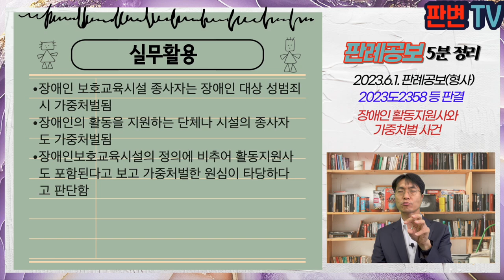장애인 활동지원사와 가중처벌 사건 [23.6.1.자 판례공보(형사)]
장애인 활동지원사와 가중처벌 사건
별 2개

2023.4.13. 선고 2023도2358 등 판결
성폭력처벌법위반(장애인보호자간음) 등

상고기각

피고인은 장애인 활동지원하는 민간단체 소속의 활동지원사임
피해자는 뇌병변장애 1급으로 피고인으로부터 활동지원을 받았음
피고인이 피해자를 7개월간 성폭행 및 폭행함
피해자가 노트북 웹캠 녹화 등으로 증거를 확보하여 수사기관에 고소함
성폭력처벌법 상 “장애인보호교육시설"의 종사자가 장애인에 대하여 성폭력범죄 저지르면 2분의 1까지 가중처벌함

장애인 활동지원 업무를 하는 민간단체가 "장애인 보호교육시설”에 해당하는가?

가중처벌되는 “장애인 보호 교육시설”에는 일정한 공간에서 장애인에 대한 보호 교육 등을 하는 시설에 한정되지 않음
시설의 업무내용이나 목적이 장애인에 대한 보호의무를 전제로 한 시설을 의미
활동지원 민간단체는 성폭력처벌법상의 “장애인 보호교육시설”에 해당함

실무활용
장애인 보호교육시설 종사자는 장애인 대상 성범죄시 가중처벌됨
장애인의 활동을 지원하는 단체나 시설의 종사자도 가중처벌됨
장애인보호교육시설의 정의에 비추어 활동지원사도 포함된다고 보고 가중처벌한 원심이 타당하다고 판단함